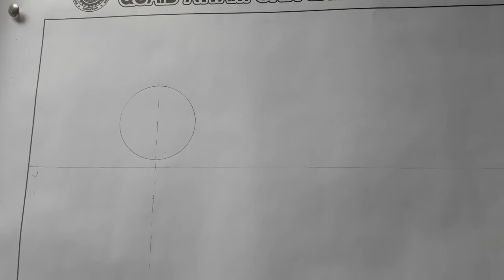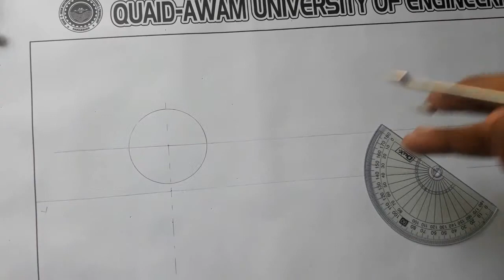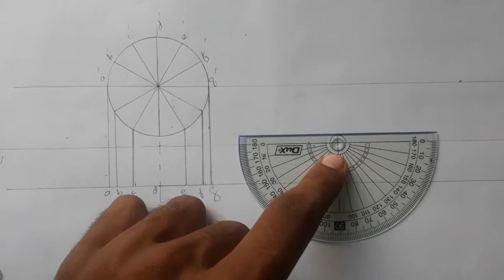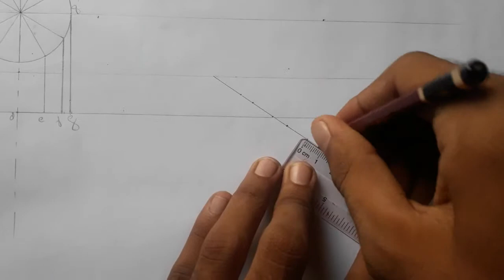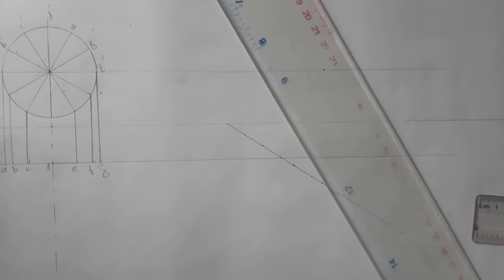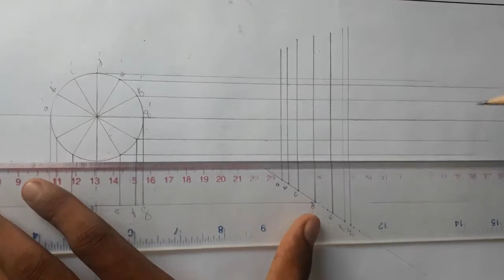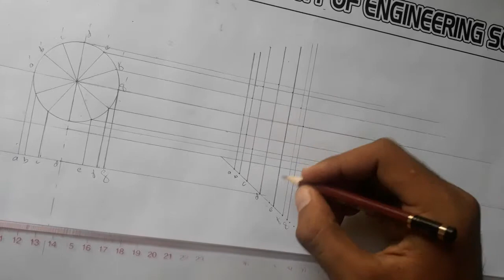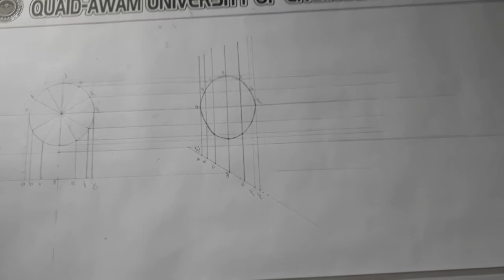How to draw the projection of a circle at 30°?? Full procedure in urdu and english...